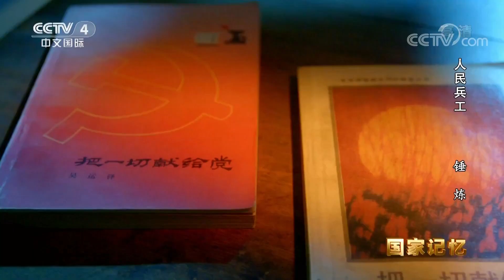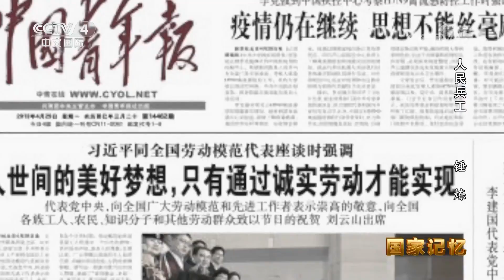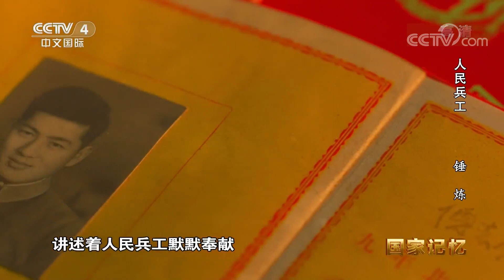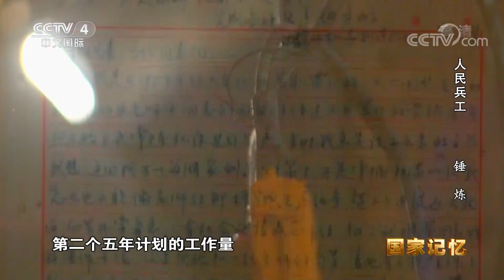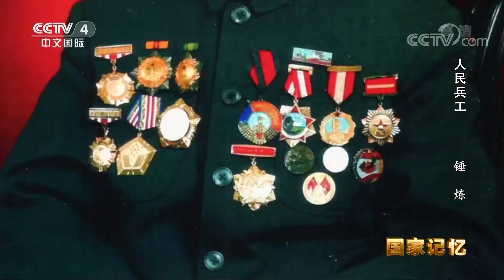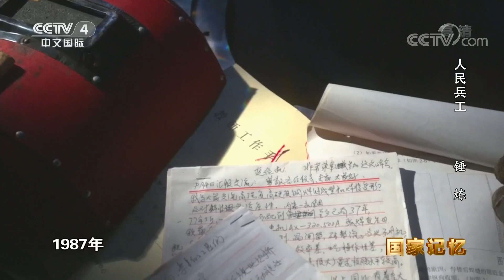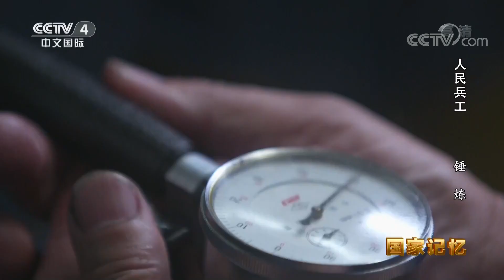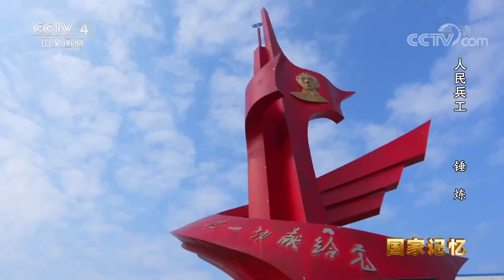《国家记忆》 20200702 人民兵工 锤炼| CCTV中文国际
本期节目主要内容：
    它是中国共产党领导和创建的第一个军工部门，它被称为新中国国防科技工业的摇篮，它在战火中日渐壮大，在新中国建立以后为军事工业发展书写传奇。本期节目将带您了解人民兵工。
（《国家记忆》 20200702 人民兵工 锤炼）